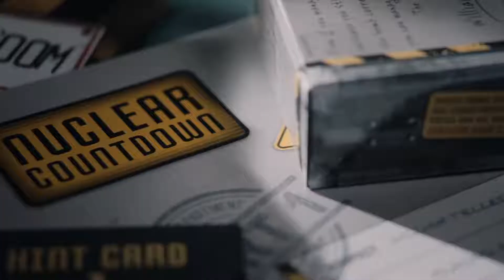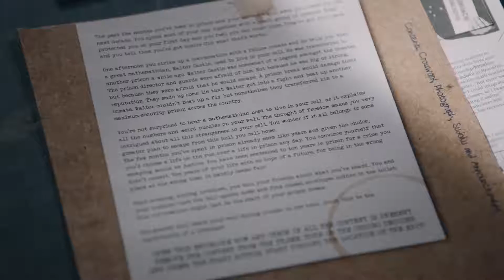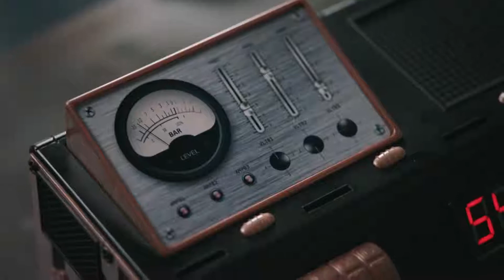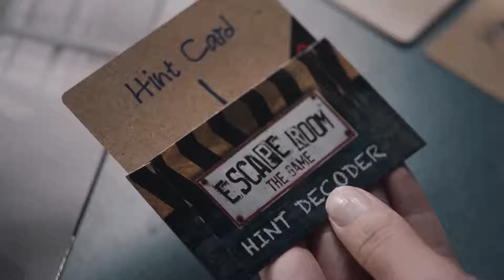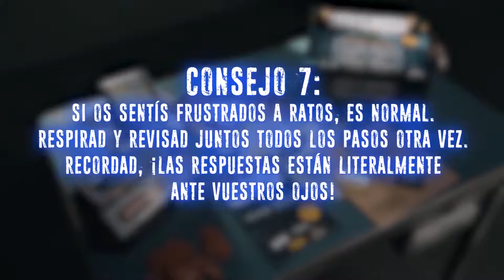Tutorial Escape Room Diset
Ya podrás disfrutas del juego de moda Escape Room que te ofrece horas llenas de diversión, usa tu ingenio y destreza para alcanzar tu objetivo antes de que te quedes sin tiempo. ¿60 minutos es mucho?